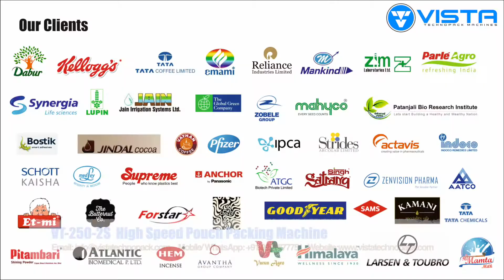High Speed Pouch Packing Machine | High Speed VFFS Machine | High Speed Packaging Machine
High Speed Pouch Packing Machine
High Speed VFFS Machine
High Speed Packaging Machine